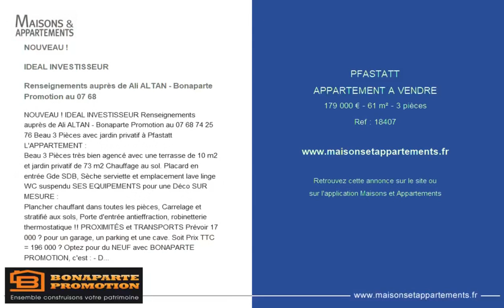PFASTATT - APPARTEMENT A VENDRE - 179 000 € - 61 m² - 3 pièce(s)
Référence : 18407

NOUVEAU !

IDEAL INVESTISSEUR

Renseignements auprès de Ali ALTAN - Bonaparte Promotion au 07 68

NOUVEAU ! IDEAL INVESTISSEUR Renseignements auprès de Ali ALTAN - Bonaparte Promotion au Beau 3 Pièces avec jardin privatif à Pfastatt L'APPARTEMENT :
Beau 3 Pièces très bien agencé avec une terrasse de 10 m2 et jardin privatif de 73 m2 Chauffage au sol. Placard en entrée Gde SDB, Sèche serviette et emplacement lave linge WC suspendu SES EQUIPEMENTS pour une Déco SUR MESURE :
Plancher chauffant dans toutes les pièces, Carrelage et stratifié aux sols, Porte d'entrée antieffraction, robinetterie thermostatique !! PROXIMITÉS et TRANSPORTS Prévoir 17 000 € pour un garage, un parking et une cave. Soit Prix TTC = 196 000 € Optez pour du NEUF avec BONAPARTE PROMOTION, c'est : - Des Frais de NOTAIRE de 4 900 € au lieu de 14 500 €
- l'éligibilité au PTZ
- Une Garantie Constructeur 10 ans
- Des charges allégées grâce à une performance RT2012 de la résidence, avec isolation thermique et phonique renforcées.
- Une étude de Financement GRATUITE Renseignements auprès de Ali ALTAN - Bonaparte Promotion au Et en Agence 7 Rue des Bonnes Gens à MULHOUSE.

|2230524|